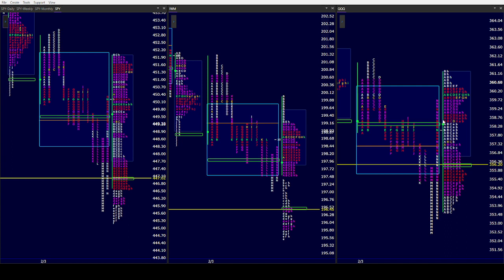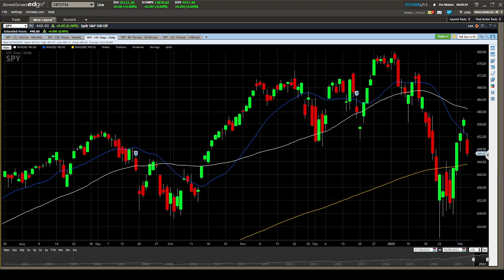SPY AM 2/4/22. Mindless Machines & Uneducated traders whipsawed last night thru this morning!!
DAYTRADING
FOR INFORMATIONAL & EDUCATIONAL PURPOSES